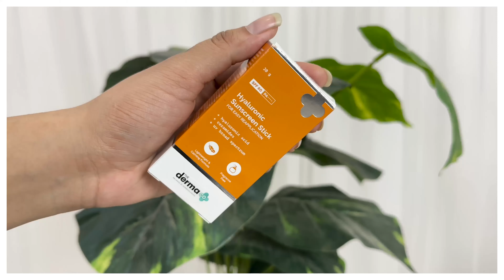WORTH IT?? The Derma Co. Sunscreen Stick Review | How To Reapply Sunscreen | Just another girl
Hey everyone...

Check out the Sunscreens Range from The Derma Co-

xoxo...